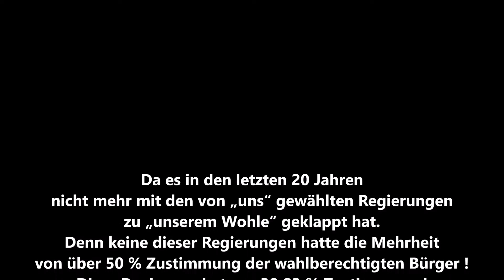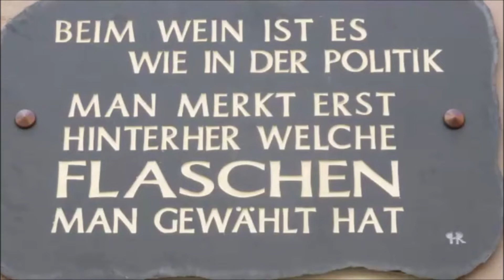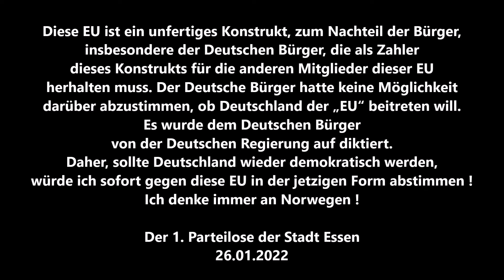DB * Direktwahl des Bundespräsidenten * Albrecht Glaser * AfD * 28.01.22